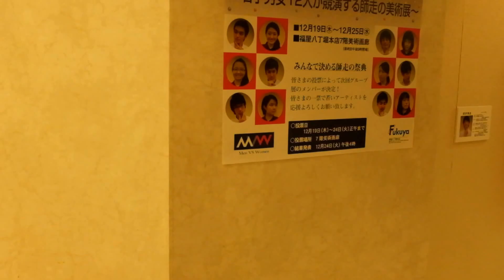MVW広島会場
2013年12月のMVW展会場の様子です。